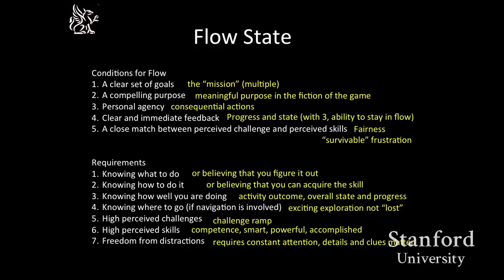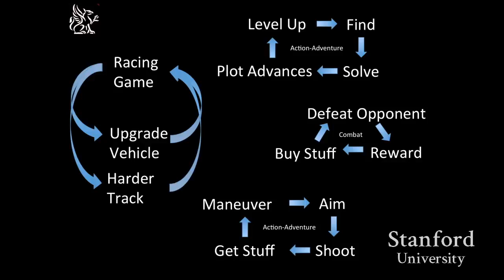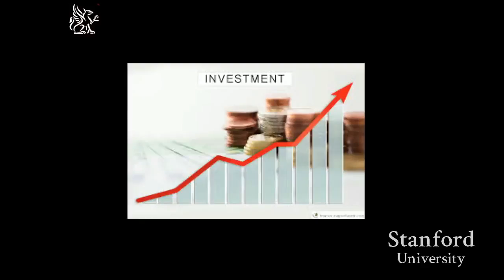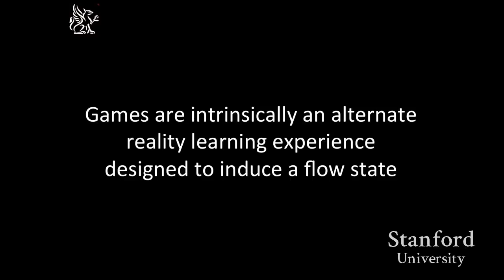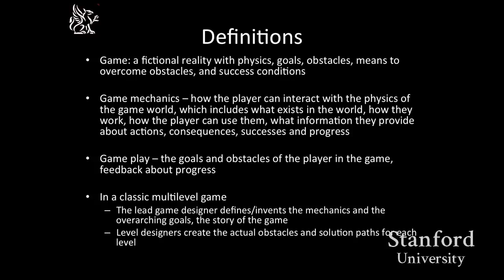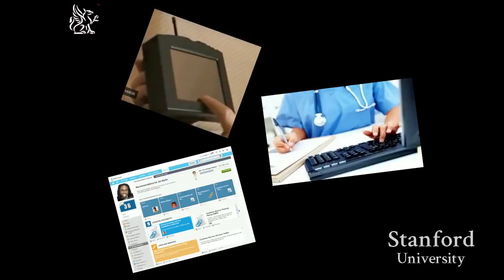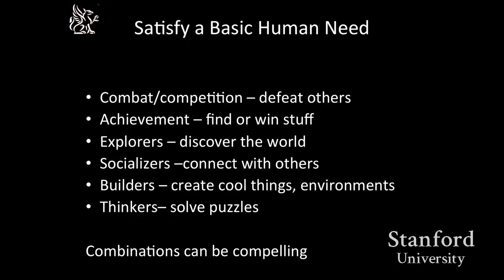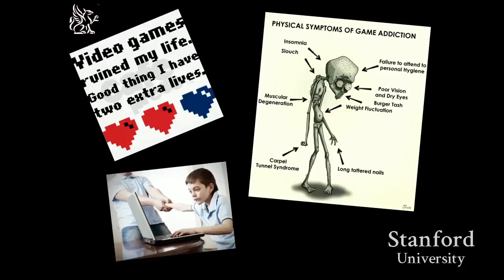Stanford Seminar Designing Experiments for Behavior Change - The Best Documentary Ever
EE380: Computer Systems Colloquium Seminar How to Design Addictive Games Speaker: Chuck Clanton, Aratar A great game seduces its player into flow state . Get some unique insights into game.

Designing Experiments for Behavior Change -Kristen Berman, Irrational Labs This seminar series features dynamic professionals sharing their industry . In this webcast Steve talks about.

Commonly mistaken for an adapted version of Indie Game: The Movie; One that succesfully illustrates a more realistic view on the life of Indie Game Developers since the Apocalypse in 2015..